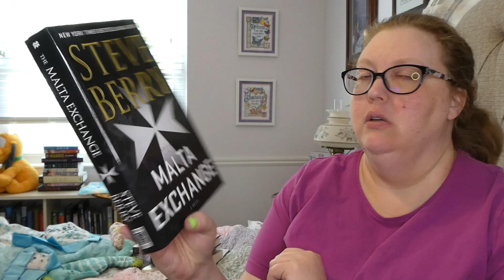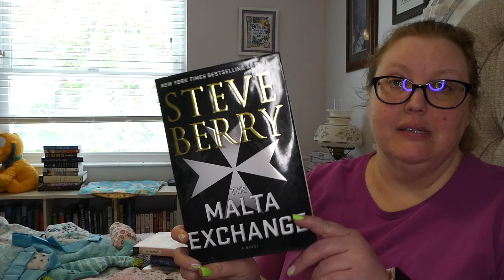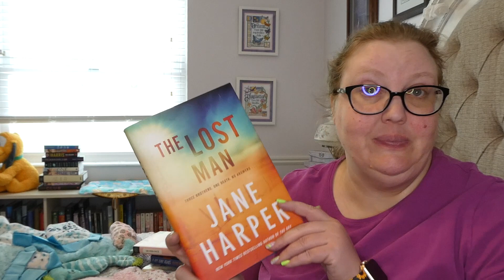May My Thrill Club Unboxing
My Thrill Club is a monthly book subscription service that sends two Horror/Thriller/Mystery books.

Where you can find me:
Goodreads

Amazon Wishlist: